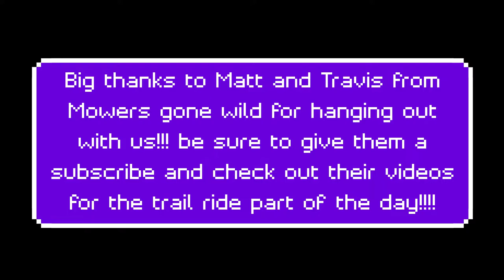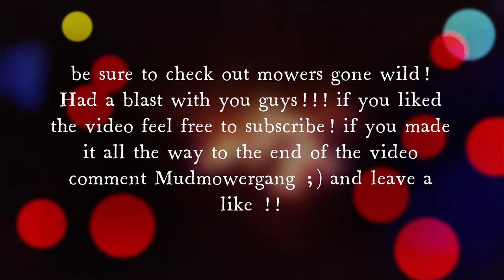Mud Bogging with MowersGoneWild